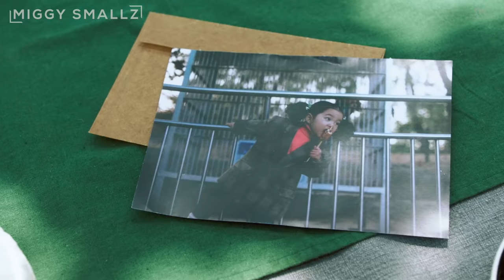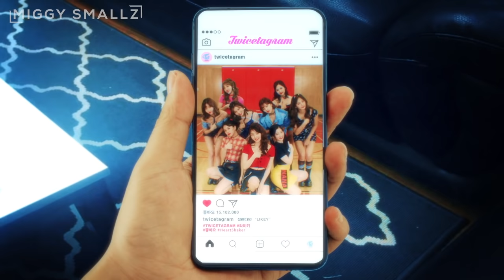TWICE x BLACKPINK x RED VELVET – Likey /As If It's Your Last /Red Flavor (Likey/마지막처럼/빨간 맛) MASHUP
A K-Pop girl group mashup of 'Likey' by Twice (트와이스), '마지막처럼 (As If It's Your Last)' by Blackpink and '빨간 맛 (Red Flavor)' by Red Velvet (레드벨벳). Features the instrumentals of 'Like Ooh Ahh' (OOH-AHH하게)' and 'Knock Knock' by Twice, as well as small samples of TT and Russian Roulette. Hope you likey! :)